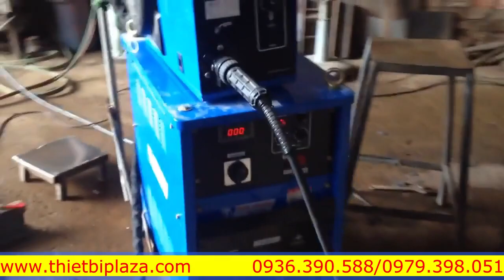Máy hàn mig Tân Thành TTC310RN 0936.390.588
Thông số kỹ thuật:
Máy hàn co2 Tân thành diot TTC 310RN
Điện thế vào        1 Pha-220V , 50/60Hz , 60%
Công suất        19 KVA
Điện thế ra không tải        18-39 V
Phạm vi điều chỉnh dòng hàn        50-310A
Trọng lượng máy        120 kg
Trọng lượng rùa        12 kg
Kích thước        64 x 42 x 71 cm
Đường kính dây hàn        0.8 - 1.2 mm
Cách điều chỉnh       Gallet